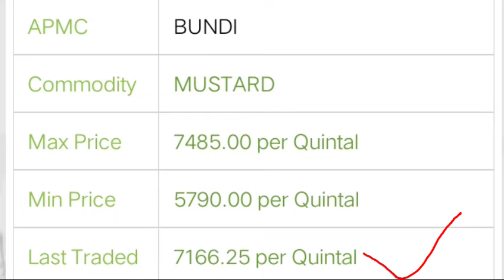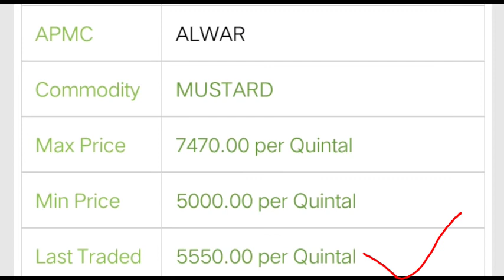sarso ka bhav today | naya sarso ka bhav | sarson ka bhav Rajasthan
Aaj ka sarso ka bhav | naya sarso ka bhav | sarson ka bhav Rajasthan

 sarso ka bhav today, aaj ka sarso ka bhav batao, sirsa mandi bhav, naya sarso ka bhav
Sarso ka bhav today rajasthan, aaj ka sarso ka bhav, sarso ka bhav today, sarso mandi bhav
Sirsa mandi bhav, mandi bhav today, aaj ka mandi bhav, nohar mandi bhav